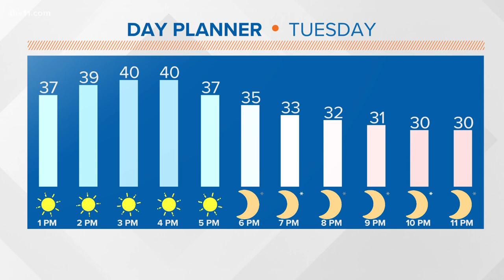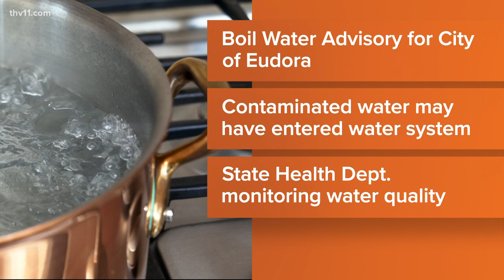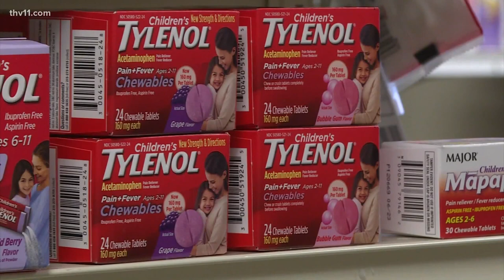Arkansas's top news stories | Dec. 27, 2022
Rolly Hoyt delivers your top news stories Dec. 27, 2022.